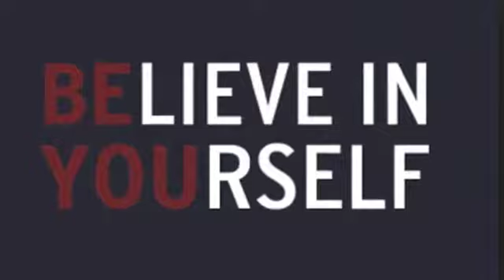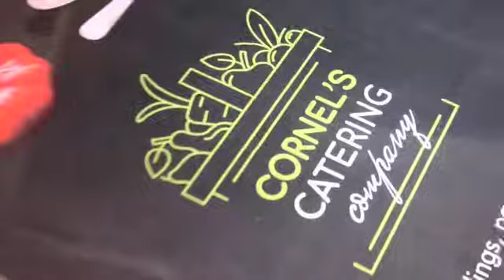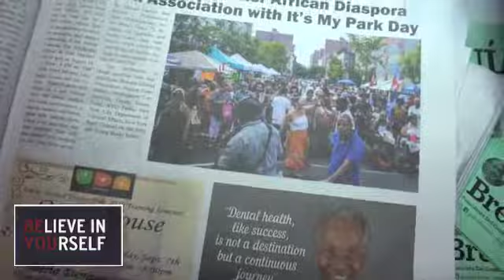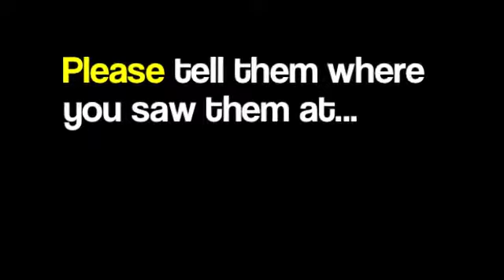BROTHER EARL'S 55th BIRTHDAY at RED LOBSTER HARLEM 2019